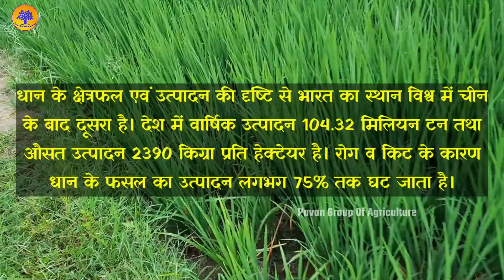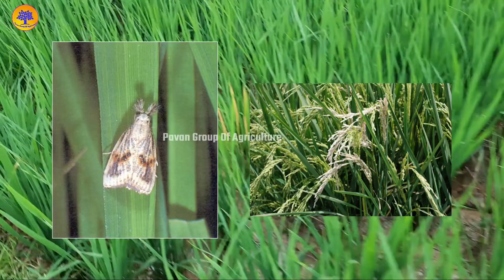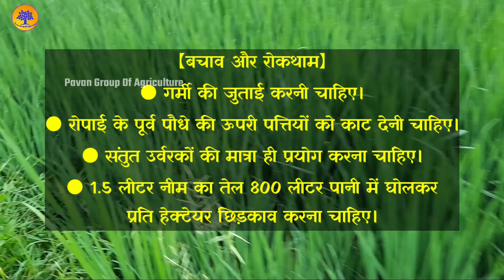धान की फसल को तनाछेदक किट से बचाए।dhan me tana chedak ki dawa। paddy stem borer contro#PGATV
धान की फसल को तनाछेदक किट से बचाए।dhan me tana chedak ki dawa।  paddy stem borer contro
धान मे तना छेदक की दवा | धान_मे_स्टेम_बोरर | dhan me tana chedak ki dawa
आप यदि हमसे फोन पर संपर्क करना चाहते है तो चैनल को Join करे आपको तुरंत ही हमारे द्वारा फोन किया जाएगा। आप चैनल की मेंबरशिप लेने के लिए Join बटन पर क्लिक करे ।
विडियो हाइलाइट ==
00:20 =  धान की फसल ।
01:05 = धान की फसल में तनाछेदक किट ।
02:18 =बचाव व प्रबंधन।

Crop Protection :: Pest of paddy
II. Main Field Pests
Paddy stemborer: Scirpophaga incertulas
Symptom of damage:
• Presence of brown coloured egg mass near leaf tip
• Caterpillar bore into central shoot of paddy seedling and tiller, causes drying of the central shoot known as “dead heart”
• Grown up plant whole panicle becomes dried “white ear”
• Plants could be easily pulled by hand
Identification of insect pest:
• Egg: are creamy white, flattened, oval and scale like and laid in mass and covered with buff coloured hairs
• Larva: pale yellow with dark brown head
• Pupa: White silken cocoon are found inside the stem
• Adult:
Female moth: bright yellowish brown fore wings with a black spot possess a tuft of yellow hairs
Male moth: Smaller with pale yellow forewings without black spot
  White ear

Management:
ETL: 25% Dead heart symptoms
ATL (Action Threshold Level): 2 egg masses/m2
• At ATL release egg parasitoid, Trichogramma japonicum  for the management of the rice yellow stem borer
• Spraying Neem seed kernel extract controls stem borer
• Clip the seedling tips before transplanting to eliminate egg masses and collect and destroy the egg masses in main field
• Spray any one of the following insecticides
• Phosalone 35 EC 1500 ml/ha
• Acephate 75 % SP 666-1000 g/ha
• Azadirachtin 0.03% 1000 ml/ha
• Carbofuran 3% CG 25 kg/ha
• Carbosulfan 6% G 16.7 kg/ha
• Carbosulfan 25% EC 800-1000 ml/ha
• CartapHydrochloride 50 % SP 1 kg/ha
• Chlorantraniliprole 18.5% SC 150 ml/ha
• Chlorantraniliprole 0.4% G 10 kg/ha
• Chlorpyriphos 20% EC 1.25 l/ha
• Fipronil 5% SC 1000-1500 g/ha
• Fipronil 80%WG 50- 62.5 kg/ha
• Flubendiamide 20% WG 125 g/ha
• Flubendiamide 39.35% M/M SC 50 g/ha
• Phosphamidon 40% SL 1250 ml/ha
• Thiacloprid 21.7% SC 500 g/ha
• Thiamethoxam 25% WG 100 g/ha
• Triazophos 40% EC 625-1250 ml/ha

dhan me tana chedak
dhan me tana chedak ki dawa, dhan me tana chedak ki best dawa, dhan me tana chedak ke upay, tana chedak ki dawa, paddy stem borrer control, paddy stem boiler
stem borer in paddy stem borer in paddy control, stem borer in paddy telugu, life cycle of stem borer in paddy, tana chedak ki dawa, tana chedak, ferterra
virtako,ferterra,caldan,stem borer of paddy,tana chedak,tana chedak ki dawa,tana chedak ke liye dawai,meri kheti sachi kheti
dhan me tana chedak,paddy stem borrer control,paddy stem boiler,dhan me tana chedak ki dawa,dhan me tana chedak ke upay,rice stem borer,rice stem borer life cycle,agri effect,धान मे तना छेदक के उपाय,पैडी स्टेम बोरर,पैडी स्टेम बोरर कण्ट्रोल,राइस स्टेम बोरर कण्ट्रोल,धान की सुडी कैसे रोके,धान मे पत्ता लपेट,paddy leaf folder,dhan me patta lapet,rice leafe folder dhan me tana chedak ki dawa